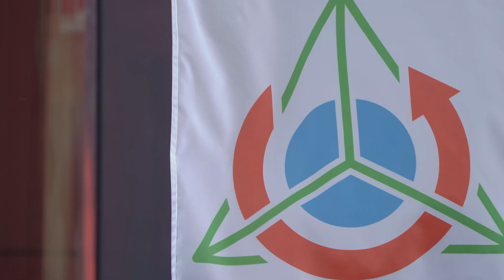«Масштаб моей работы меркнет перед тем, что сделали инвесторы», — Андрей Лобов о проекте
Один из спикеров Международной конференции SOLARGROUP, инвестор и партнёр проекта Андрей Лобов в рамках мероприятия впервые побывал на строительной площадке «Совэлмаш».

В интервью он поделился своими эмоциями от увиденного: «Я как инвестор не представлял себе того масштаба, который мы совместно построили. Это грандиознейшее здание!... До этого видел его только на фотографиях и на видео. Находясь рядом с ним, я в восторге».

Напомним, Андрей Лобов — основатель компании «СТИИН». Он со своей командой занимается модернизацией транспорта с применением технологии «Славянка». На конференции он рассказал о последних и самых удачных своих разработках и ответил на многочисленные вопросы участников. Также он привёз для шоу-рума различные транспортные средства: мотоциклы, трициклы, электрокарты и другие.

Смотрите интервью с Андреем Лобовым, чтобы узнать о его впечатлениях от конференции и от посещения стройплощадки «Совэлмаш».